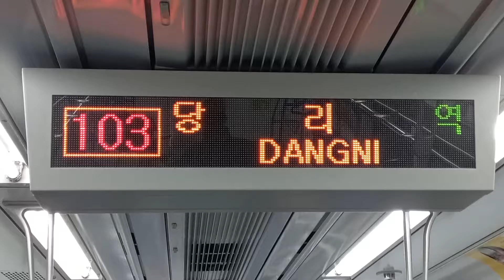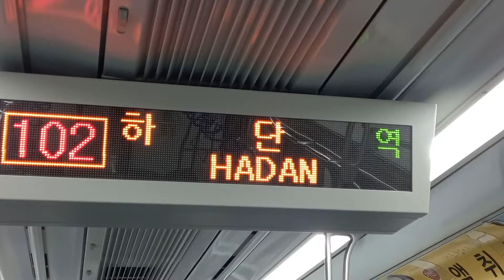[2021년 새해 기념]부산교통공사 1호선 다대포해수욕장행 당리(사하구청)-하단(아트몰링) 주행영상, LCD(32)